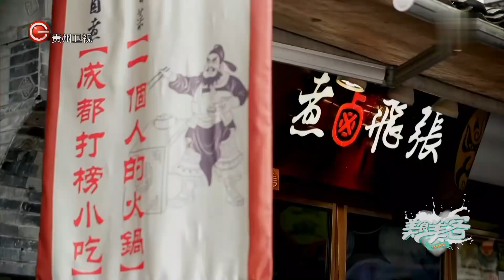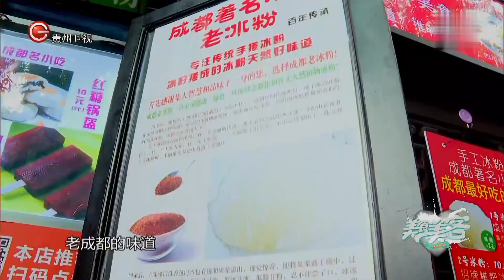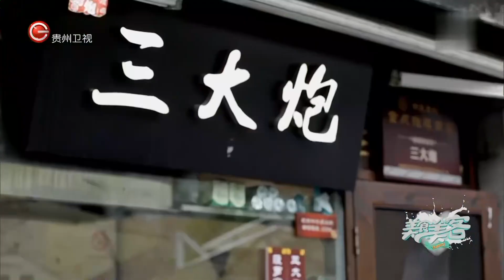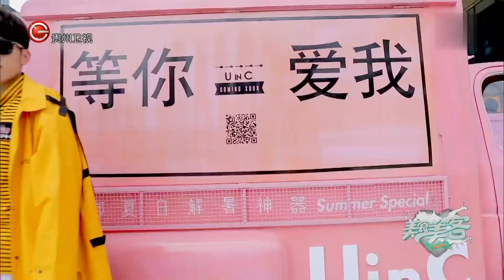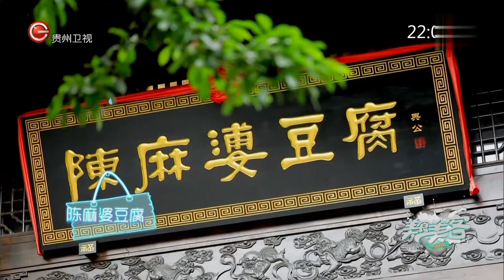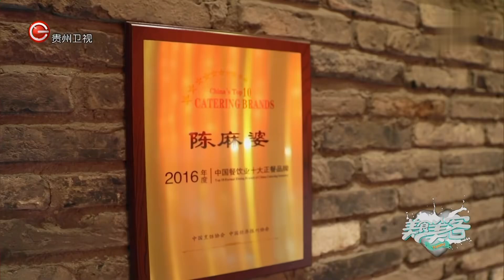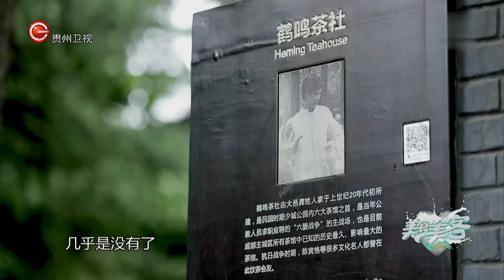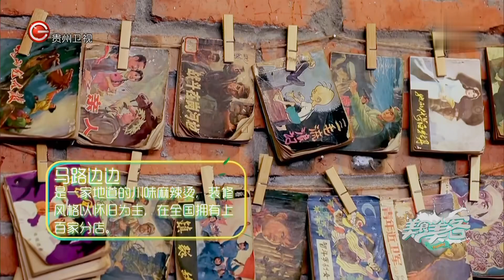集渔，泰式海鲜自助【美食美客第一季】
贵州卫视 美食美客 90后男神的探店攻略，寻找街头巷尾寻找人气美食